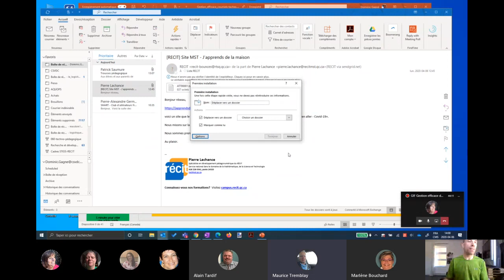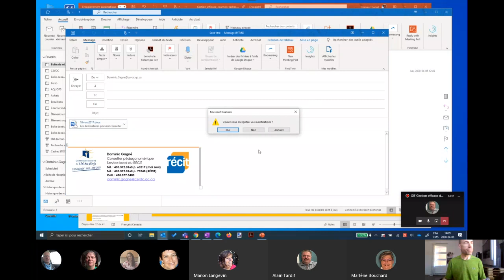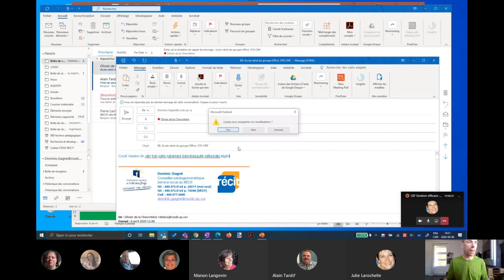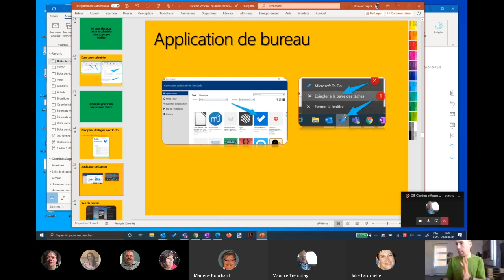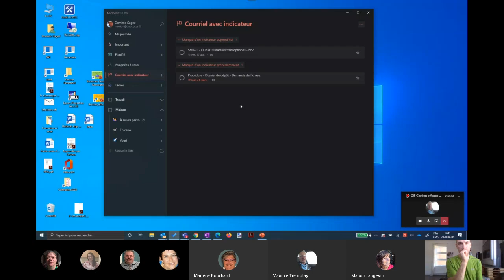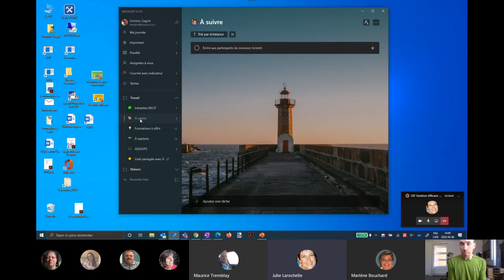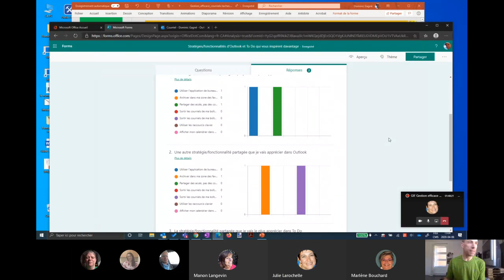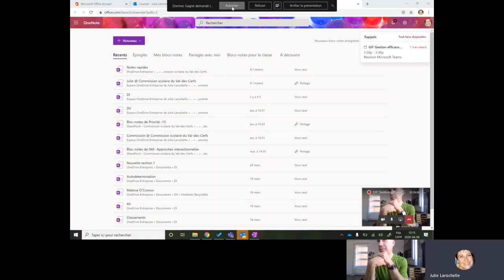GIF Gestion efficace des courriels et tâches avec les applications de bureau Outlook et To Do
Enregistrement d'une formation qui a eu lieu le 6 avril à VDC